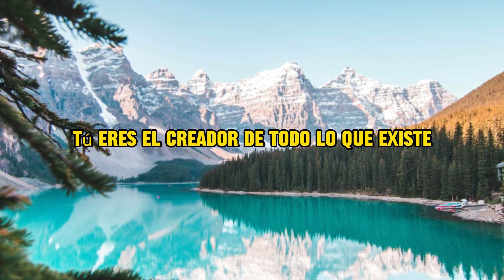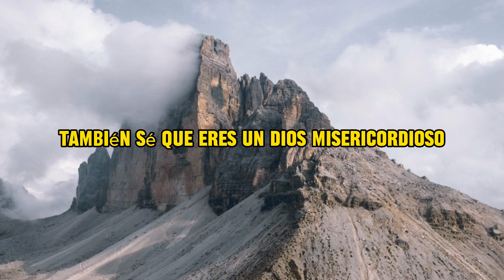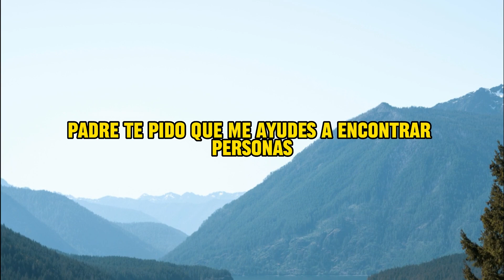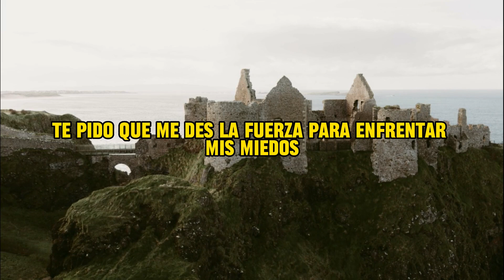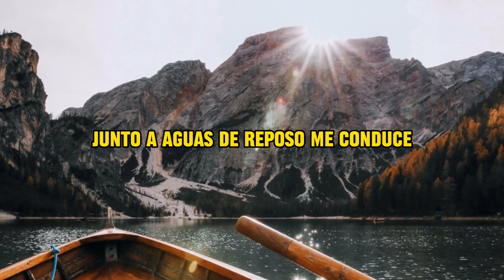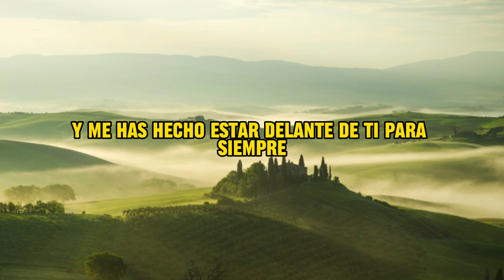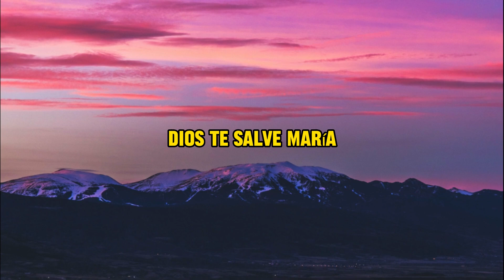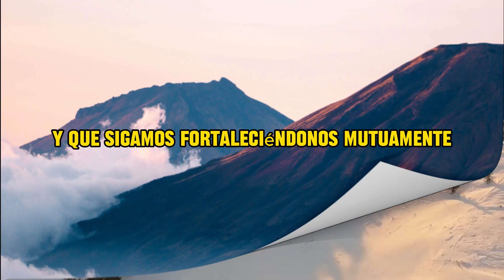ORACIÓN PARA PAGAR DEUDAS 🌼❤️🙏 Y BENDICIONES FINANCIERAS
"¡Hola amigos de Alas Divinas! Hoy, te invitamos a unirse a nosotros en una hermosa oración llena de amor, fe y esperanza en nuestro Padre creador. Esta poderosa oración es para aquellos que buscan alivio financiero y la bendición de la abundancia.

Comparte esta oración con tus grupos de oración y seres queridos para llevar la palabra y la fe a quienes más lo necesitan. Juntos, en el nombre del Padre, del Hijo y del Espíritu Santo, amén.

En esta oración, nos dirigimos a Dios, nuestro Padre amoroso, para agradecerle por su infinita bondad y generosidad. Reconocemos que Él es el Creador de todo y que en sus manos se encuentran las riquezas del mundo.

Con humildad y confianza, pedimos a Dios que nos brinde una provisión financiera inesperada, sabiendo que Él conoce nuestras necesidades y está dispuesto a ayudar a aquellos que lo buscan con fe. Solicitamos que se abran caminos de prosperidad para nosotros y que nos lleguen ingresos inesperados para cubrir nuestras necesidades básicas, pagar deudas y alcanzar nuestros sueños.

Creemos en que Dios responderá a nuestras peticiones, porque Él es un Dios bueno y misericordioso. Esta oración es una invitación a confiar en su providencia y a ser generosos con los demás, compartiendo nuestras bendiciones con quienes más lo necesitan.

Únete a nosotros en esta oración y permite que la fe y la esperanza guíen tus pasos hacia la bendición financiera. ¡Dios te escucha y está listo para derramar sus bendiciones sobre ti! Juntos, crecemos en la fe y la abundancia.